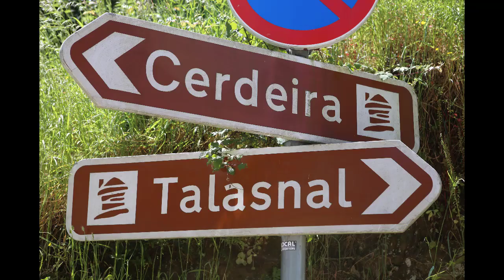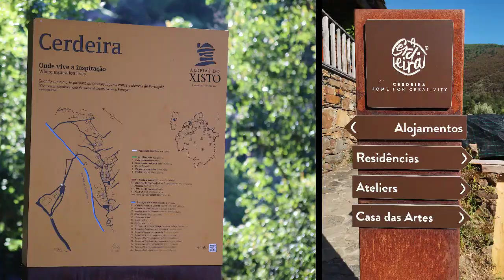Schist Villages, Portugal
This video is a collection of footage and photos taken whilst touring around the Schist Villages in the central region, Portugal in June 2021.

Be sure to have Closed Captions/Subtitles turned on - to see the name of the locations featured.

This is a 7 day tour of the Schist Villages.

Reviewing hotels, tours and activities on behalf of LGBTQ+ travellers for Center Of Portugal.

✧ I'm Gina Battye. I share LGBT+ videos, personal stories and challenges with you here.

About Gina Battye

Gina Battye is a is a world-renowned Psychological Safety and LGBT+ Inclusion Consultant and Trainer for Multinational Corporations, Fortune 500s, TV, Film and the Global Press.